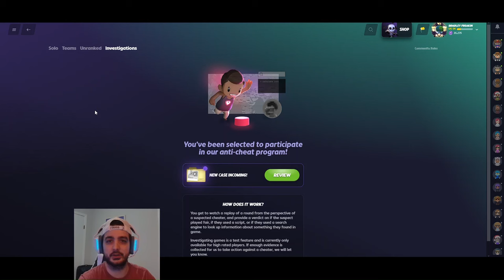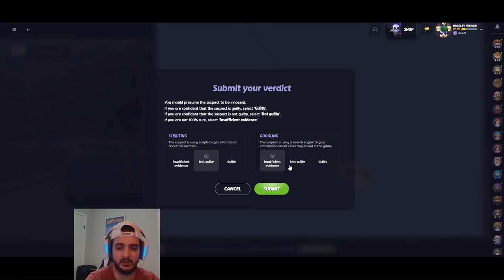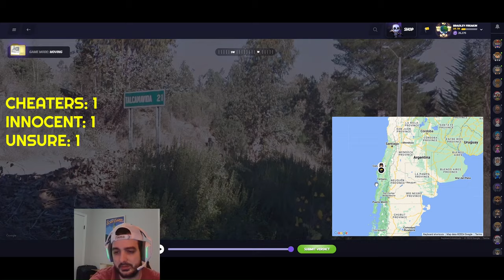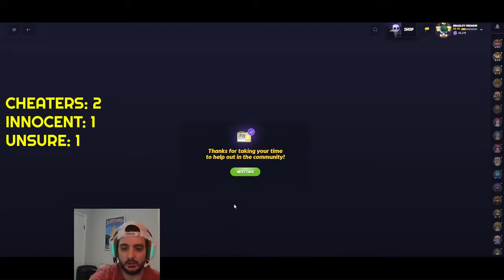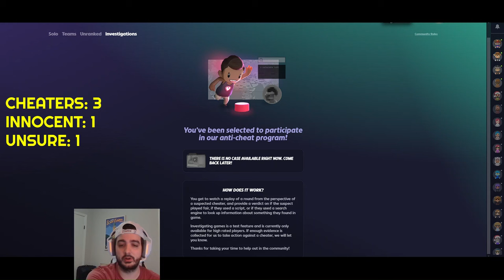Hunting GeoGuessr Cheaters - Investigations Ep 2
Bradley Freakin here, bringing you another Investigations video attempting to decide if these players are cheating or not.